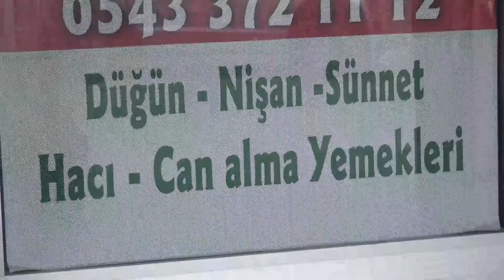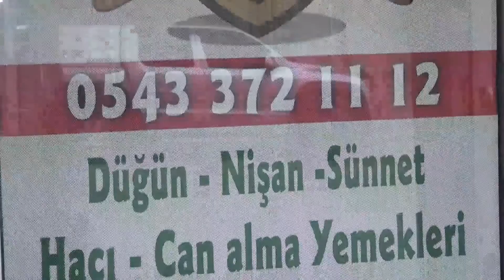ÇAĞ YEMEK HAVUŞBAŞI DÜĞÜN SALONU - AKŞEHİR/KONYA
ÇAĞ YEMEK HAVUŞBAŞI DÜĞÜN SALONU